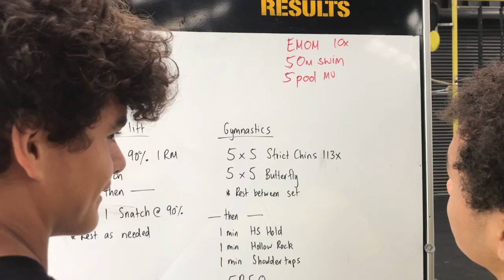CrossFit 4010 Teens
CrossFit 4010 Teens Open 2018